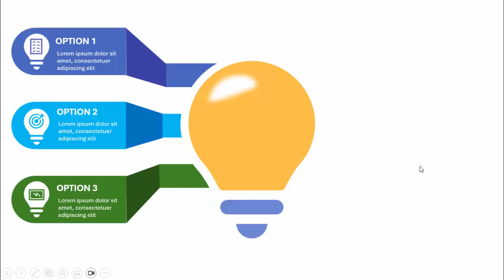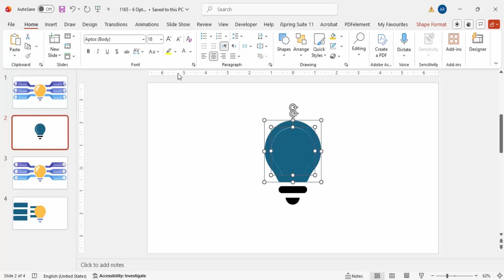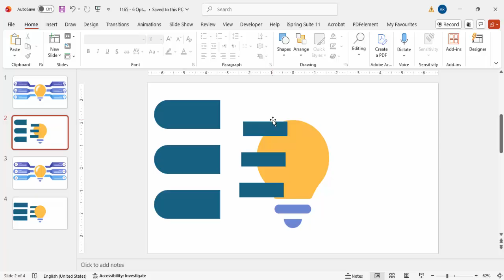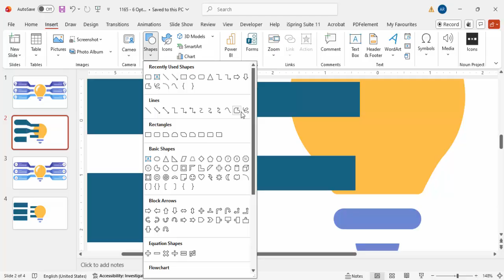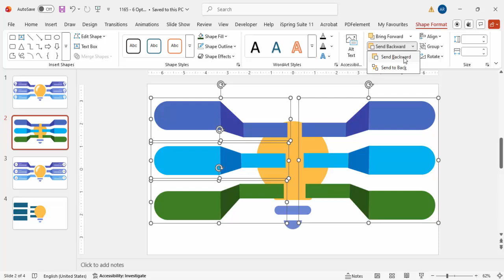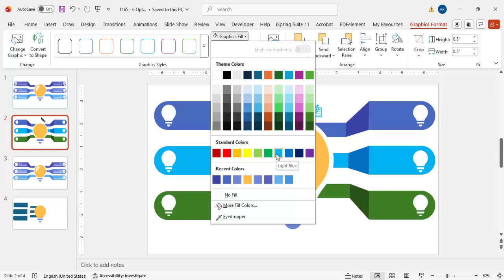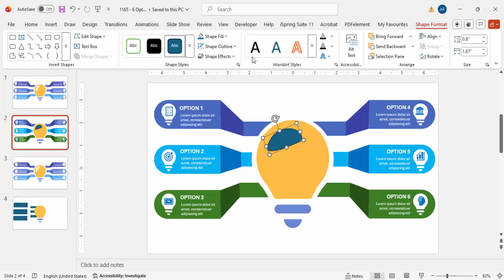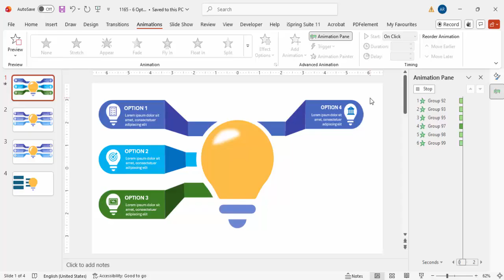6-Option Infographic in PowerPoint | Fast Method (No SmartArt)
In this video, I’ll show you how to create a clean and professional 6-option infographic slide in PowerPoint using a fast and simple method.

Most people try to build this using SmartArt or complex shapes, which usually takes more time and limits flexibility. In this tutorial, you’ll learn a smarter approach that gives you full control over layout, colors, and spacing.

This method is perfect for:
• Business presentations
• Strategy slides
• Process diagrams
• Training and corporate decks
• Consulting and pitch presentations

No add-ins. No SmartArt. Just a practical PowerPoint technique you can reuse for many designs.

Free editable PowerPoint template included.